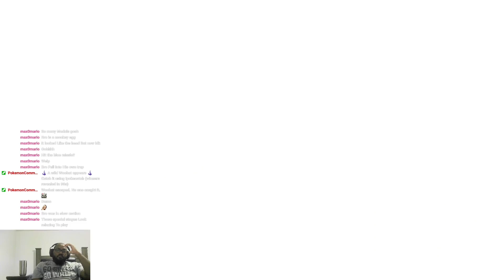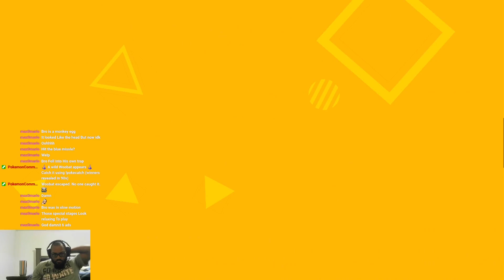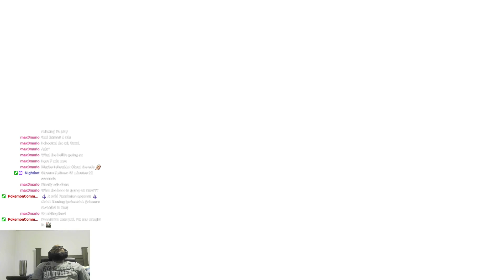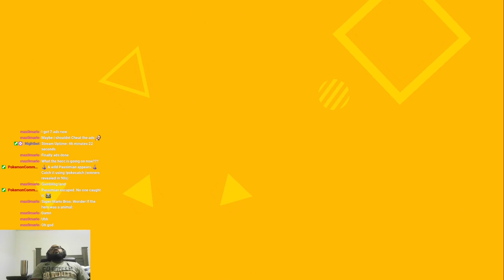SEGA Um Hello? | Sonic Superstars E2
Episode 2 of the playthrough of the story mode in Sonic Superstars.